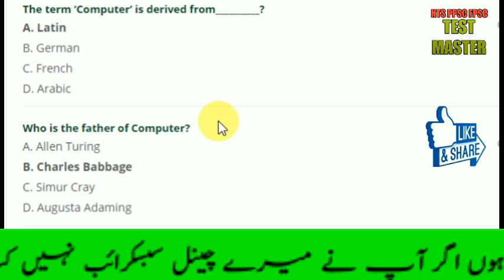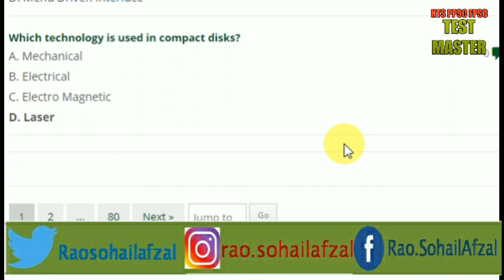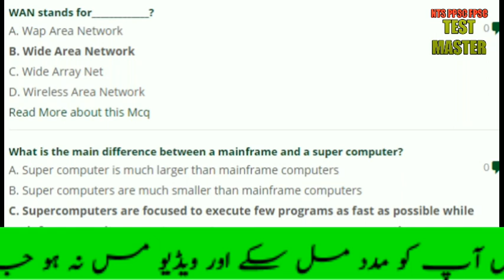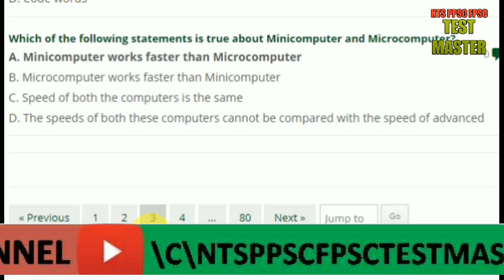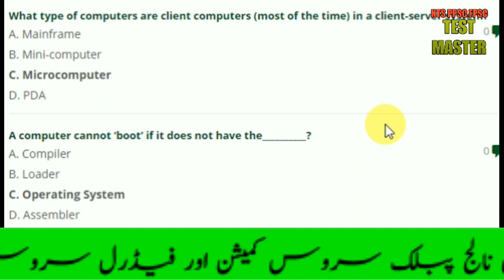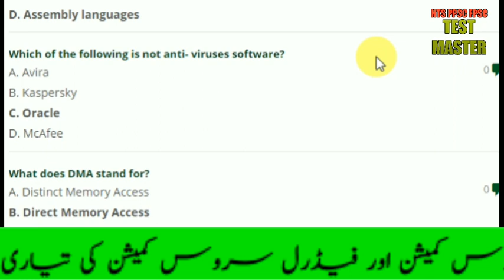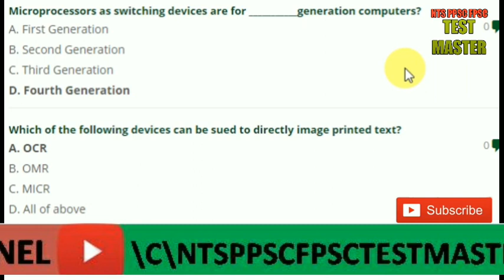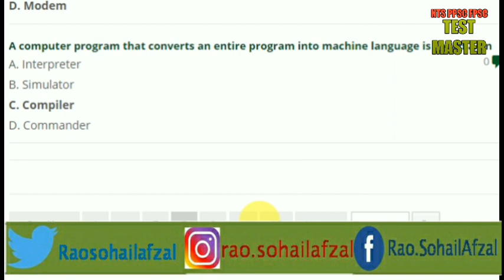NTS Sui Gas SNGPL Computer Sloved Mcqs Questions for Engineer Grader Test December 18